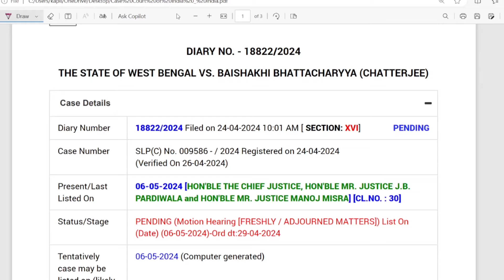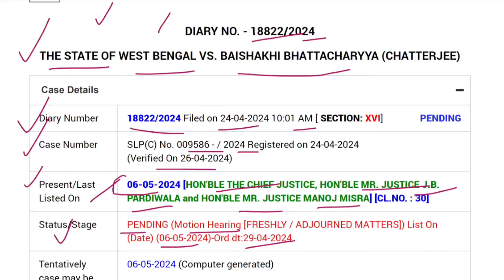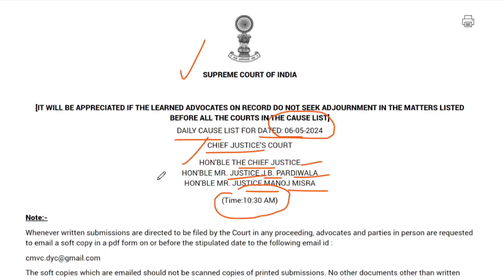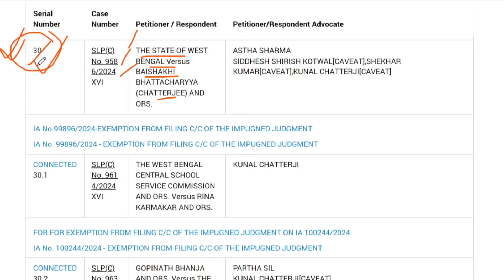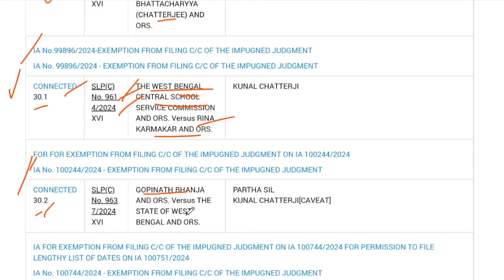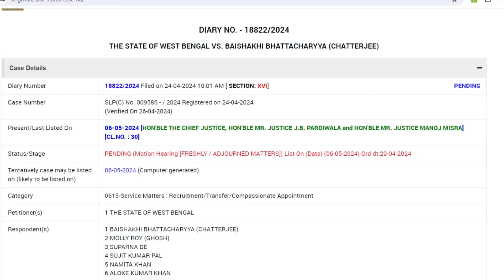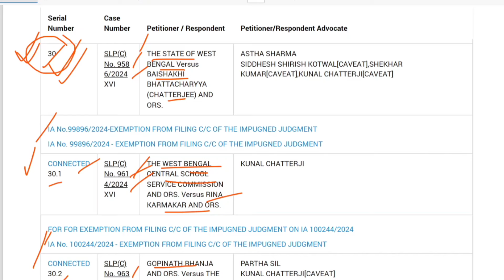SSC চাকরি বাতিল মামলা শুনানীর জন্য লিস্টেড | wb ssc recruitment case update | ssc recruitment scam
Recruitment scam
Final judgement
final judgement
final judgement
SSC চাকরি দুর্নীতির ফাইনাল জাজমেন্ট কবে?
SSC teacher recruitment scam
teacher recruitment scam
wb upper primary scam
SSC চাকরি বাতিল মামলার তাৎপর্যপূর্ন অর্ডার
SSC নিয়োগ দুর্নীতির অর্ডারে কি রি-প্যানেলে হবে?
repanel for school service commission
recruitment scam
SSC নিয়োগ দুর্নীতি মামলার অর্ডার কপি ও
SSC Scam
TET scam
recruitment scam
TET scam
recruitment scam
wb Upper primary recruitment news
wb Upper primary recruitment
TET recruitment
knowledge 360